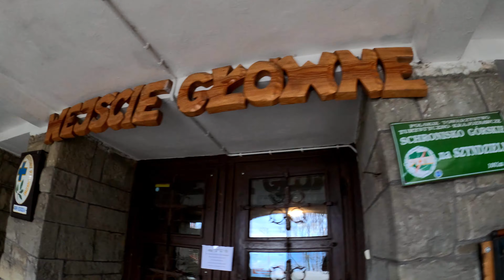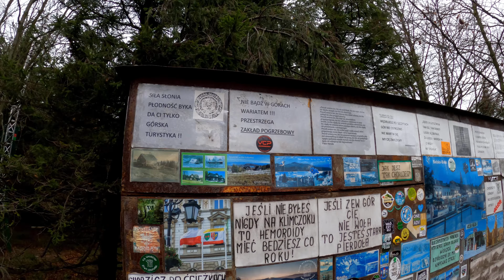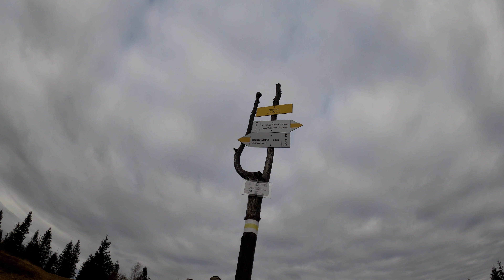Wapiennica - Szyndzielnia - Klimczok - Błatnia - Góry Beskid Śląski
Start na parkingu w Bielsk-Białej Wapiennicy - żółtym na Szyndzielnię - Klimczok - Błatnią i powrót niebieskim do parkingu.

2. Childhood  by Scott Buckley |